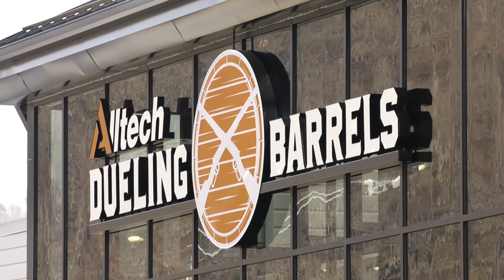Alltech's Dueling Barrels Grand Opening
PIKEVILLE, KY — Alltech's Dueling Barrels Brewery and Distillery had their grand opening today at their downtown Pikeville location. Polly Hopkins has the story.